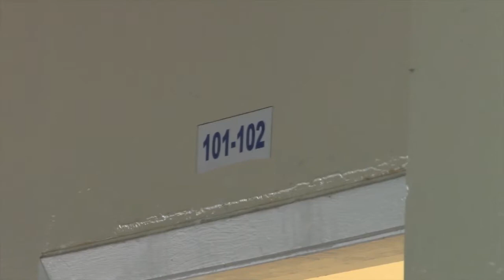Ministro del Interior visita a Policía herido durante la Operación "Parcayacu" en Lago Agrio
Uniformado herido en Sucumbíos recibió visita ministerial
Nueva Loja.- El teniente de policía Juan Israel L. R., quien fuera herido en una operación de rescate efectuada por la Unidad Antisecuestros y Extorsión (Unase) y la Dirección Nacional de Delitos contra la Vida, Muertes Violentas, Desapariciones, Extorsión y Secuestros (Dinased), el miércoles pasado recibió la visita solidaria del ministro del Interior, José Serrano, y del comandante general de la Policía Nacional, general Fausto Tamayo, hoy en Sucumbíos.